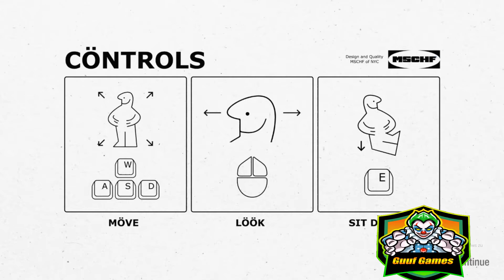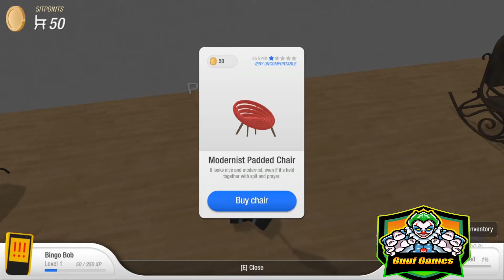Stuhl Simulator - Sitzen bis zum Tod | Chair Simulator Gameplay Deutsch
Jo Leute, Heute stelle ich euch das beste simulator game vor was ihr kennen müsst. Chair simulator, ein spass für die ganze familie die nicht nur zuhause den ganzen tag rummsitzt sondern das ganze auch im spiel machen kann.
Ich hab es mal angetestet und fand es mega witzig.
Und wenn ihr mehr Simulator Games sehen wollt, dann schreibt es mir in die Kommentare ;)

Viel spass beim video euer Guuf ;)